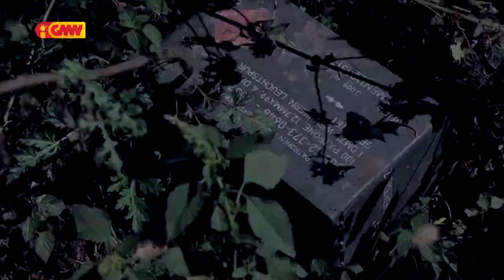Mundo ho Tetum dia 16 de Setembru 2023